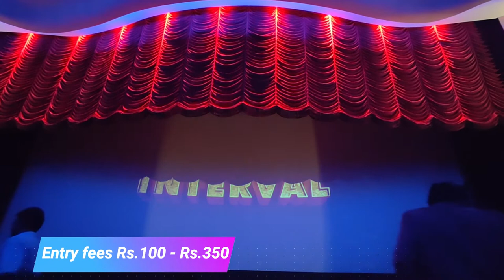Raj Mandir Cinema Hall in Jaipur | Full Theatre Story | Ticket Price & Timing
Raj Mandir Cinema is a movie theatre in Jaipur in Rajasthan state in India. Situated on the Bhagwant Das Road, near M.I. Road, the meringue-shaped auditorium opened in 1976, and over the years has seen many movie premieres of Hindi films and has become a popular symbol of Jaipur.